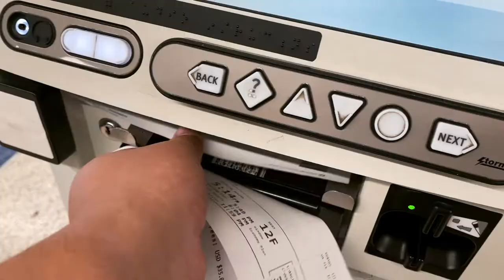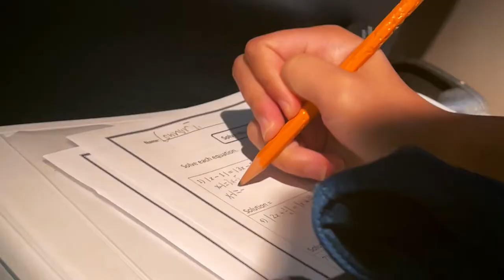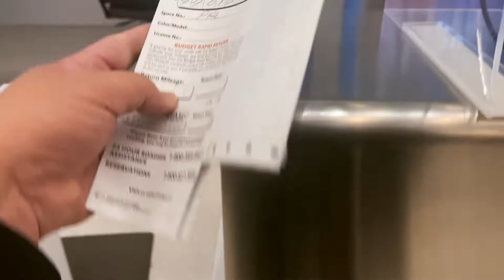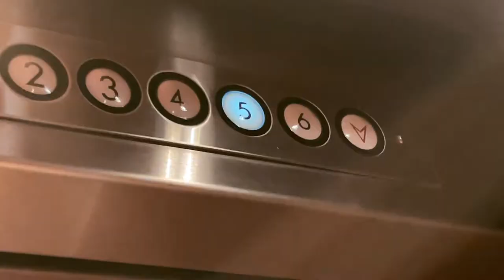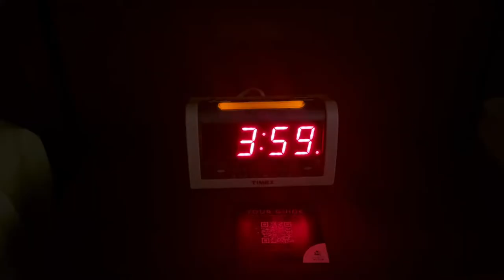HOCKEY VLOG & HIGHLIGHTS: On Our Way to Chicago | CCM Chitown Shuffle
On Our Way to Chicago for 2022 CCM Chitown Shuffle.